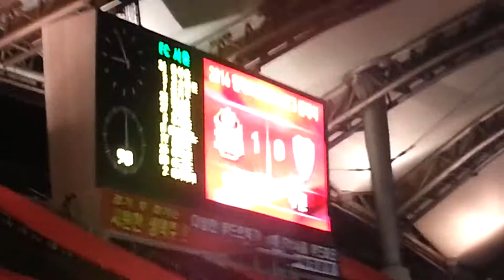20160813 슈매 종료 직전